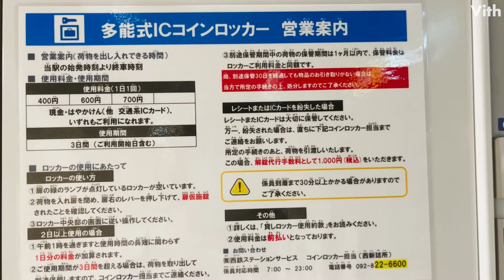東改札コインロッカー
400円：1日1回400円、600円：1日1回600円、700円：1日1回700円

住　　所：福岡県福岡市中央区天神１丁目１２